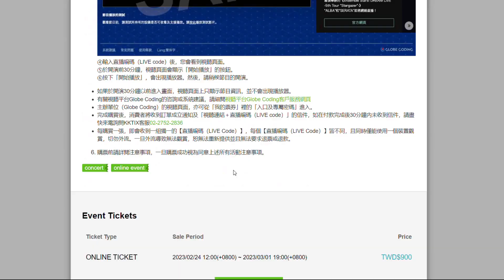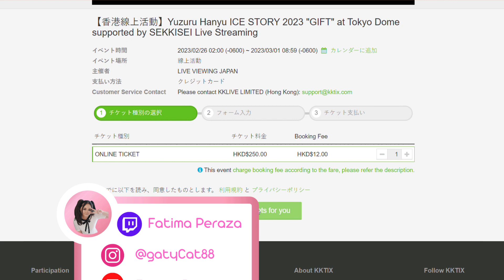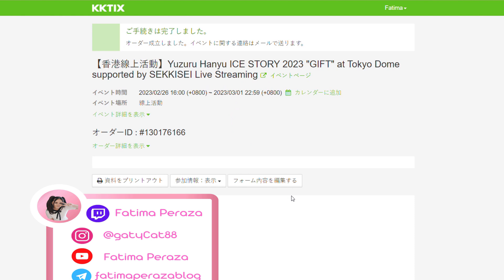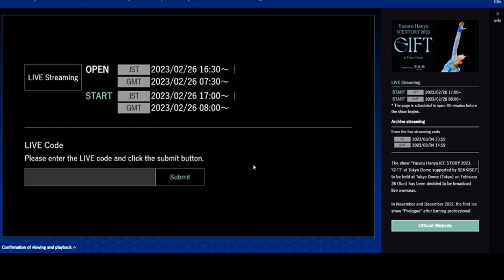¿Como comprar tu boleto? GIFT Yuzuru Hanyu // Streaming Global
SIGUEME! 🍑

El blog de Fátima